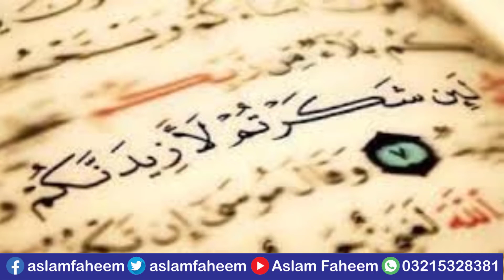Qanahat ka Rasta | Barkat Aur Shukar | Sakoon ka Hasool | Barkat Kaisy Aaey | قناعت اور شکر کا راستہ